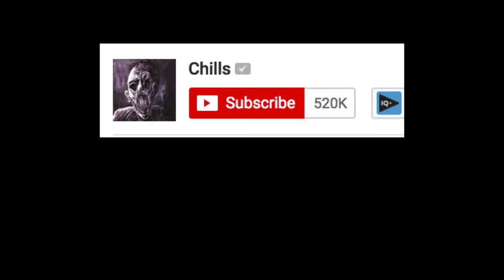16 Mysterious Creatures Caught on LIVE TV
In this top 16 list, we look at scary & mysterious creatures that were caught on camera on live tv, including the news and streams. Enjoy my analysis of these creepy videos.

Narrated by: Chills
Written by: Kyler Richman
Edited by: Huba Áron Csapó
Intro by: Jacob Snarr